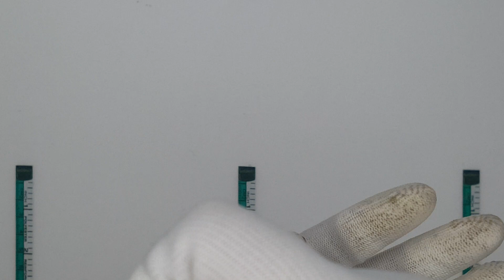JA12056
サンプル生地を発送しますので直接ご覧いただきご注文していただけます。